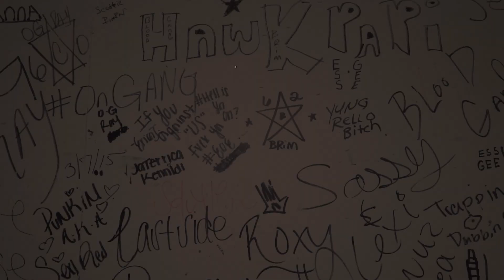Spritt Laflare - Hectic